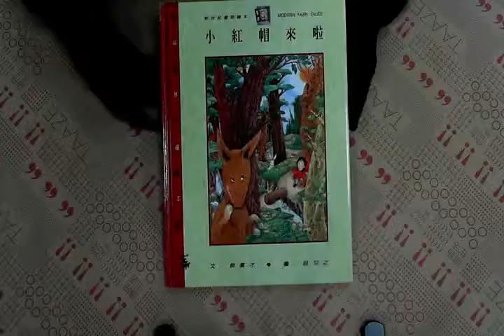TAAZE｜小紅帽來啦 二手書書況 9789577451446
TAAZE｜讀冊生活網路書店「小紅帽來啦」，找二手書請至